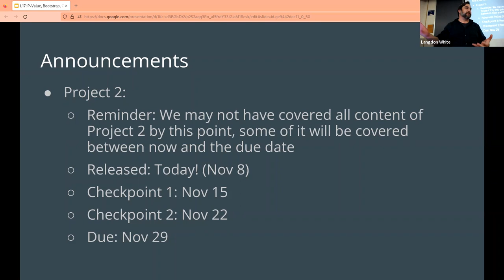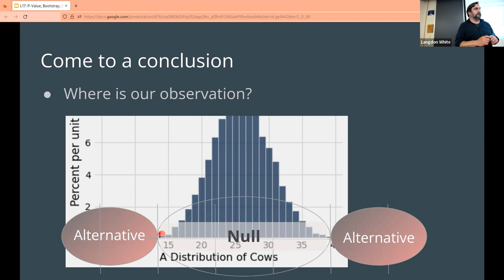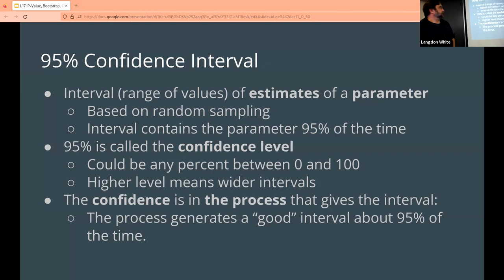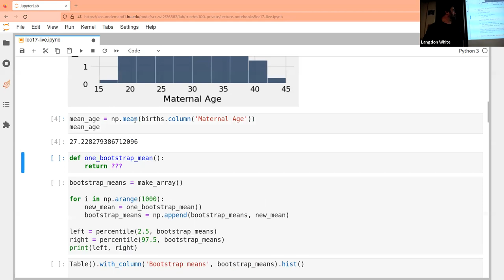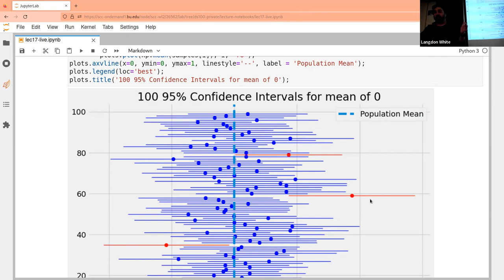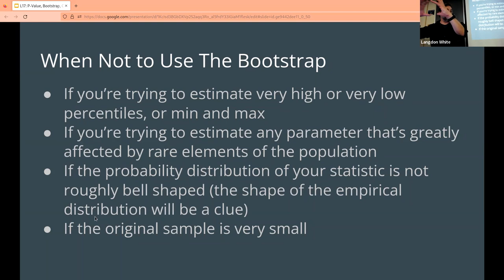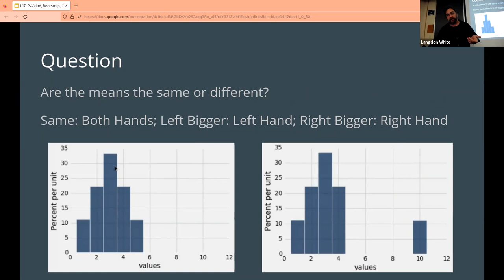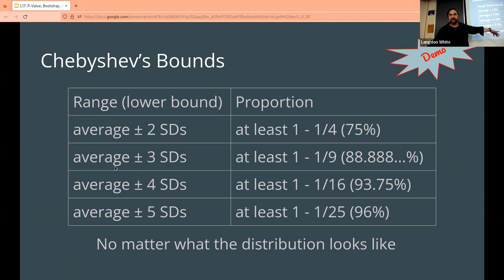DS 100 P-Value, Bootstrap, Confidence, Avg